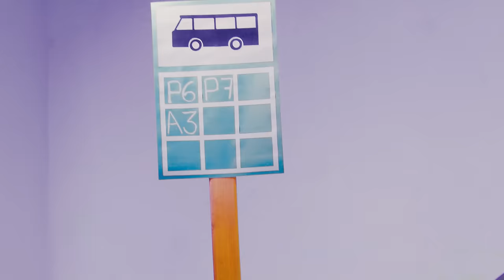Wampi & Orlenis 22k - Hector Letton (Official Video)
Dir. Leandro J. Escalona
Prod. By Ernesto Losa